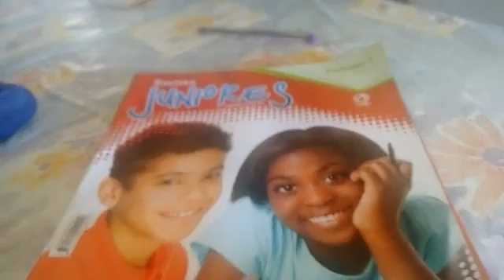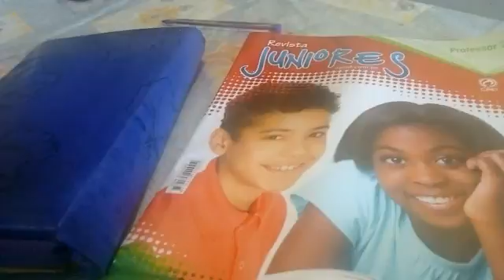UMA TARDE NA CASA DA VOVÓ/VLOG/OUTUBROTODODIA7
Vlog simples do nosso sábado na casa da minha mãe. Espero que gostem.  Bjs